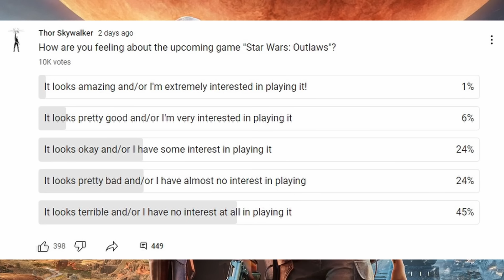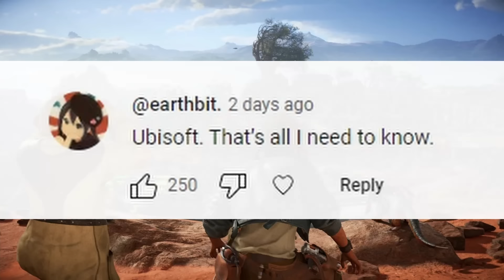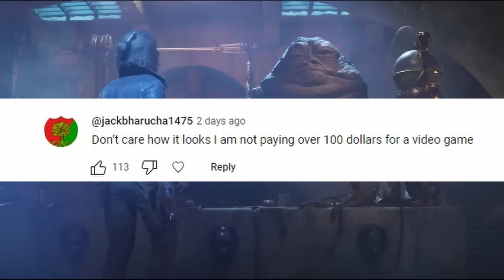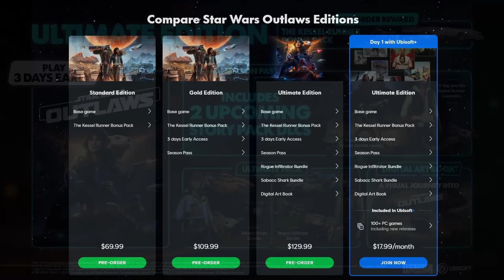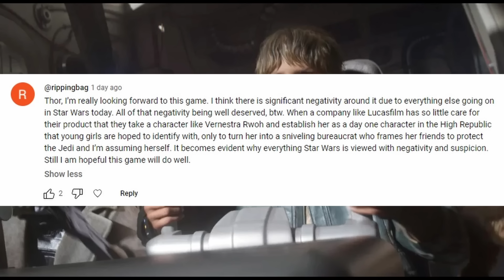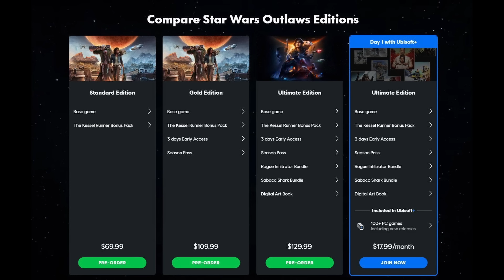Is Outlaws the next Star Wars project to be met with apathy by many?